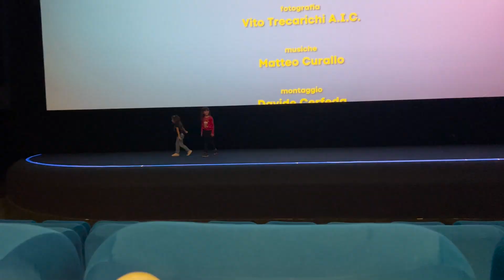ANDIAMO A VEDERE IL FILM DEI ME CONTRO TE + RECENSIONE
RECENSIONE FILM DEI ME CONTRO TE OPERAZIONI SPIE